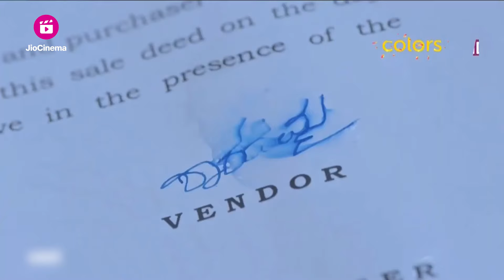Ramachari | Full Ep 10 | ಸವಾಲನ್ನು ಗೆಲ್ಲುತ್ತಾಳಾ ಚಾರುಲತಾ?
ತನ್ನ ಸ್ನೇಹಿತರ ವಿರುದ್ಧದ ಸವಾಲನ್ನು ಗೆಲ್ಲಲು ರಾಮಾಚಾರಿಯನ್ನು ಸಂಜೆ 5 ಗಂಟೆಗೂ ಮೊದಲು ತನ್ನ ಕಾಲಿಗೆ ಬೀಳುವಂತೆ ಮಾಡಲು ಚಾರುಲತಾ ಯೋಜಿಸುತ್ತಾಳೆ. ಈ ಟಾಸ್ಕನ್ನು ಚಾರುಲತಾ ಹೇಗೆ ಪೂರ್ಣಗೊಳಿಸುತ್ತಾಳೆ?

STAR CAST: Rithvik Krupakar, Mouna Guddemane

Ramachari who hails from a family of priests is embroiled in a clash with Charuatha, from the prestigious Manyata Builders. With her ego hurt she decides to avenge the insult by ruining his peace of mind and decides to use love as a tool to win him over. Ramachari is the story of their entangled lives, watch their story unfold.

Lean back and watch the videos of your favourite show here: PLJRM1-EkjJa4xl1TTx-5RFQDBzkcLiKyk